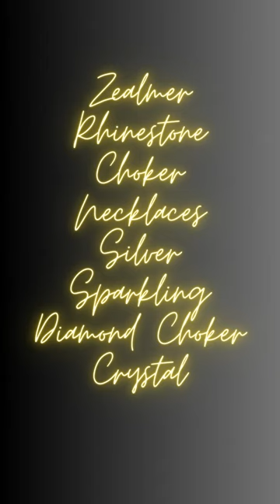Rhinestone Choker Necklaces Silver Sparkling Diamond Choker Crystal | BUY NOW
Zealmer Rhinestone Choker Necklaces Silver Sparkling Diamond Choker Crystal Rhinestone Glitter Necklace Gold Plated Jewelry Gifts for Women Girls Bridal Wedding Bridesmaid